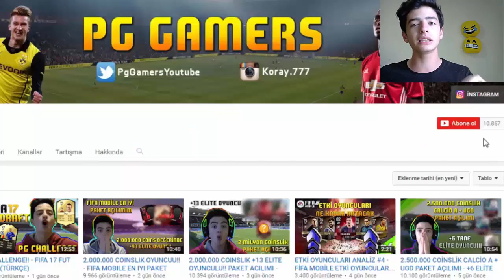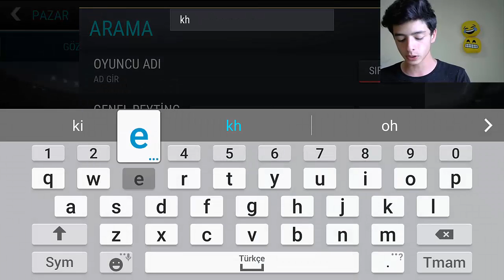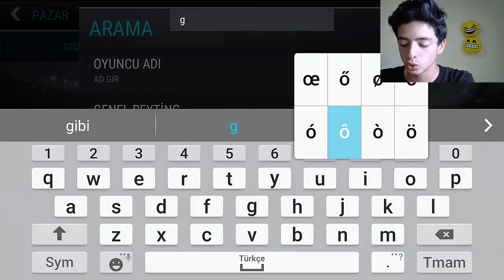OHAA ! 2 TANE +90 TOTS ÇIKTI | EFSANE TOTS PAKET AÇILIMI - FIFA Mobile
Bu videoda, FIFA Mobilde, efsane ötesi, 84, 85, 86, 87 snip taktikleri gösterdim !!!    Detaylar videoda...

Daha fazlası için, videoyu beğenmeyi unutmayın !